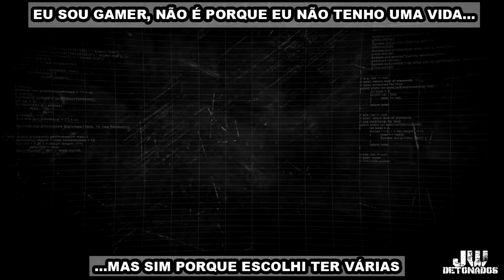CALL OF DUTY: MOBILE #168 [ BOMBA NUCLEAR DE HVK-30 - ERUPÇÃO ]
CADÊ OS FIRST??? JÁ CHEGA LARGANDO O LIKE AI GALERA XD

TORTURES-BR Recrutando membros ativos.
Clan FORFUN atualmente NV. 7

REQUISITOS:

- Usar a TAG do clãn. ( Colocar a TAG em até 5 Dias )
- Respeitar a Hierarquia do clan.
- Respeitar todos os membros como iguais.
- Ajudar nas tarefas diárias do clan.
- 5 Dias sem logar sem aviso, será REMOVIDO

Baixe o Aplicativo mais completo da Comunidade de Call Of Duty Mobile do Brasil!